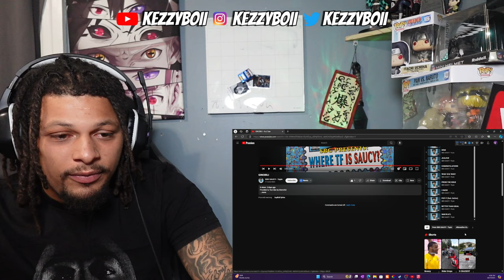NJ ARTIST - SBG SAUCY GINOBILI x EARLY COFFIN (Reaction)